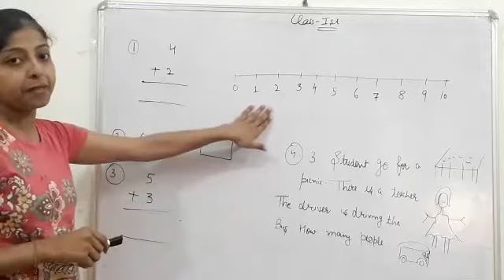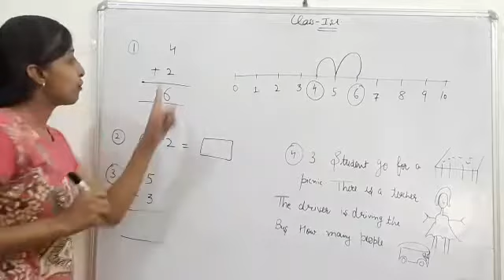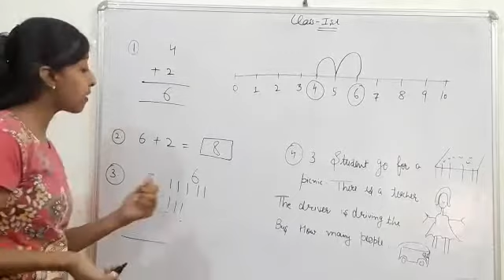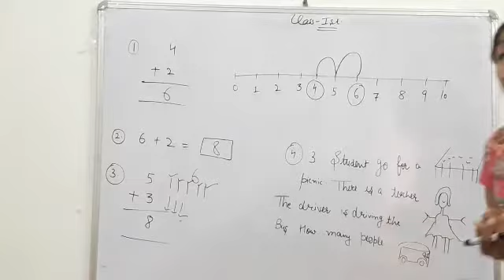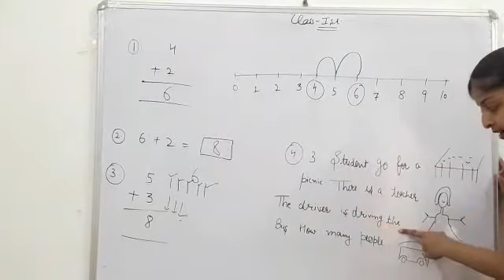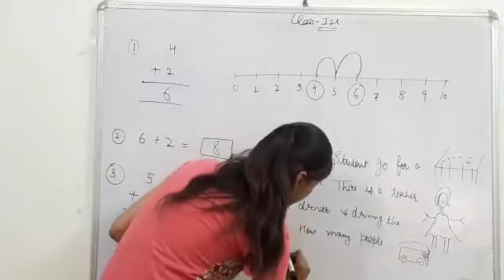Grade 1/ Math/ Revision of chapter 1/ Part 10/ May 7